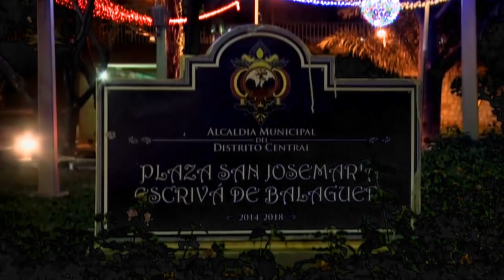Tegucigalpa se ilumina previo a la navidad